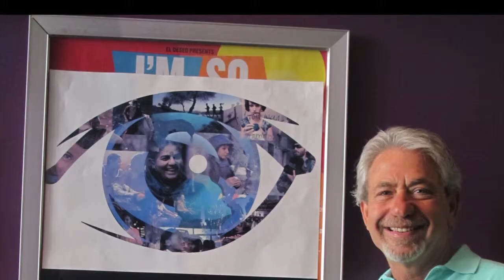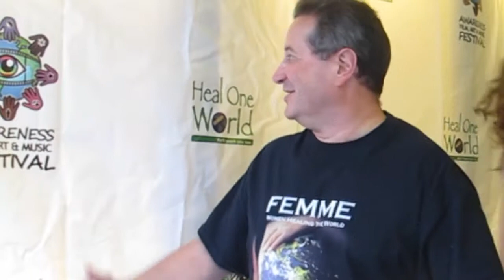Awareness Festival 2013 Wrap Video